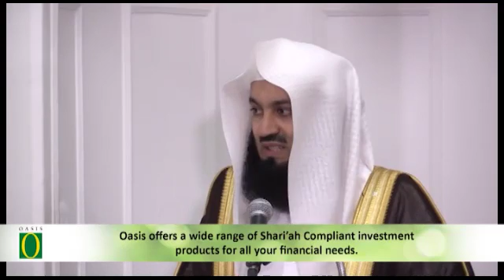Oasis Mufti Menk Day 24